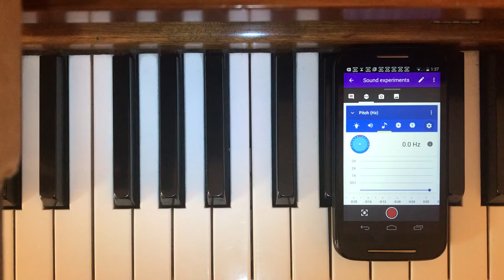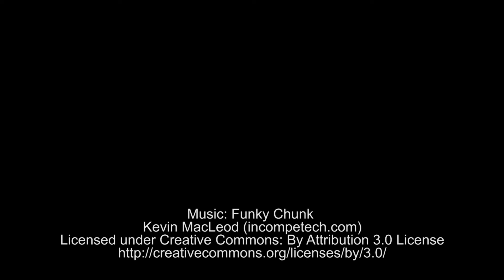Measure Pitch with Google's Science Journal App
To learn more about Google's Science Journal app, visit us